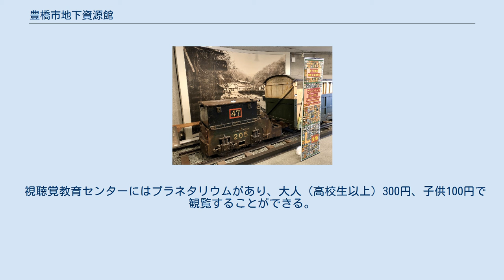豊橋市地下資源館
豊橋市地下資源館（とよはししちかしげんかん）は、愛知県豊橋市大岩町字火打坂19-16にある、地下資源や鉱石、エネルギーの博物館である。
 豊橋市視聴覚教育センターが併設されている。
 地下資源館では、世界の鉱物・鉱石、金属材料、地下資源、海洋開発、エネルギーなどについて展示・紹介している。
入口は三重県の紀州鉱山の坑道を模したものになっており、坑夫の人形も置かれている。
バッテリーロコやナベトロ等の鉱山鉄道の車両が展示されている。
 また、さまざまな実験ショーやワークショップも、土曜・日曜や夏休みを中心に行われている。
 視聴覚教育センターにはプラネタリウムがあり、大人（高校生以上）300円、子供100円で観覧することができる。
 1973年の石油ショック以降、豊橋市で「地下資源の重要性が見直される中、子供たちが地下資源に対する理解と関心を高めるきっかけをつくりたい」との機運が高まる。
 1976年5月26日、市は小中学校の社会科や理科の教諭など16人に委嘱して「地下資源館（仮称）設置研究委員会」を設置した。
同委員会は、国立科学博物館、秋田大学附属鉱業博物館などを視察し、2年がかりで調査研究を重ねた。
 1979年6月、市は市議会に地下資源館建設の議案を提出。
市議会の承認を受けて7月11日に工事は着工した。
 1980年11月1日、豊橋市地下資源館が開館。
総事業費は7億1560万円であった。